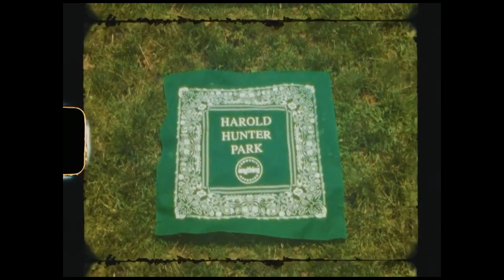Lucien Smith aNYthing short film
Shot on Super 8